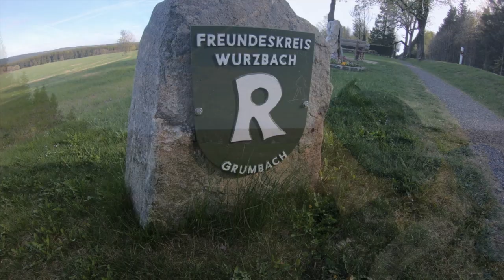Rennsteigwanderung Etappe 10 (letzte Etappe): von Grumbach nach Blankenstein